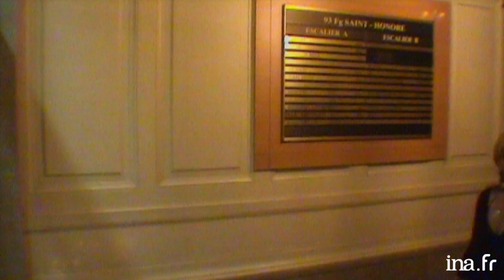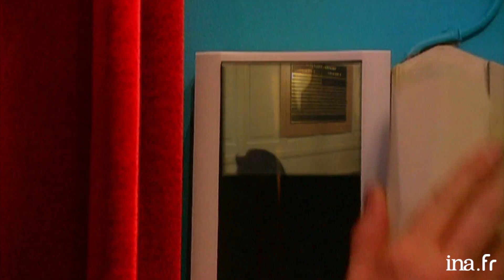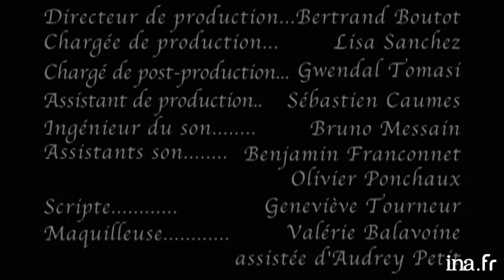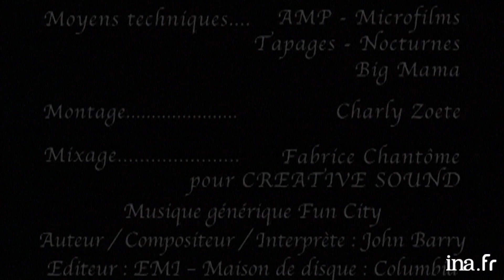Dîner "Oui Je L'Adore" chez Thierry Ardisson au 93 Faubourg Saint-Honoré | INA Arditube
93, Faubourg Saint-Honoré | Paris Première | 10/05/2005
Thierry Ardisson reçoit Liane Foly, dont le dernier album 'La Chanteuse de bal', sonne comme un retour aux sources. Elle a en effet retrouvé l'équipe de son disque 'Rêve orange', avec notamment André Manoukian, également présent ce soir. Le compositeur de 'Au fur et à mesure', l'un des plus grands succès de Liane FOLY, est connu du grand public pour sa participation en tant que juré dans l'émission 'Nouvelle star'. Autour de mets appétissants, Thierry Ardisson reçoit aussi Laurent
 Ruquier et sa complice Caroline Diament. Ils sont rejoints par l'imitateur Gérald Dahan, la médium Maud Kristen et l'animateur Nikos Aliagas.
 Laurent Ruquier, animateur de télévision, est dans la cuisine avec Thierry ARDISSON et parle de Liane FOLY et se souvient de 'Rêve orange' et explique ce qu'il aime en elle. Il évoque Christine BRAVO et son futur mariage.
  Liane FOLY, chanteuse, Nikos ALIAGAS, animateur de télévision et Gérald DAHAN, imitateur, arrivent chez Thierry ARDISSON. Liane FOLY évoque Augustin puis se souvient d'une soirée qu'elle avait fait dans cet appartement. Elle se souvient de sa rencontre avec Gérald DAHAN qui imite Edouard BAER avec qui s'est disputé Thierry ARDISSON puis Marc-Olivier FOGIEL.
  Liane FOLY raconte une anecdote avec Jacques VILLERET.
  André MANOUKIAN, auteur-compositeur, et Caroline DIAMENT, chroniqueuse à la télévision, arrivent chez Thierry ARDISSON et rejoignent les invités dans la cuisine. Gérald DAHAN narre ses coups d'imitateur à la radio lorsqu'il appelait Matignon en se faisant passer pour un ministre du gouvernement Jean-Pierre RAFFARIN.
  Maud KRISTEN, ex-cadre publicitaire et voyante à ce jour arrive chez Thierry ARDISSON et les invités passent à la salle à manger.
  André MANOUKIAN, raconte une anecdote qui met en scène Janet JACKSON quand il l'a aidé pour la prononciation d'une chanson en français.
  Liane FOLY évoque son travail avec Caroline DIAMENT puis celui avec André MANOUKIAN et raconte leur rencontre. André MANOUKIAN explique ce qui a séparé leur couple : le succès selon lui puis Liane FOLY dit sa version.
  Thierry ARDISSON appelle Augustin, le compagnon actuel de Liane FOLY et le taquine.
  Maud KRISTEN raconte la découverte de son don de voyante puis Liane FOLY évoque la transe de Maud KRISTEN lorsqu'elle communique avec des esprits. Nikos ALIAGAS communique avec les morts lorsqu'il se rend dans sa famille en Grèce. Il les voit également en rêve. Les invités parlent de leur expérience de communication dont Liane FOLY qui évoque son expérience de communication mentale avec le chanteur décédé Daniel BALAVOINE. Elle chante a cappella ""La vie ne m'apprend rien"" puis accompagnée d'André MANOUKIAN au piano, elle chante ""Au fur et à mesure"", ""The man I love"" puis Nikos ALIAGAS et Gérald DAHAN chantent ""Cassez la voix"", Gérald DAHAN chante ""La javanaise"".
 Liane FOLY imite Catherine FROT puis Gérald DAHAN imite Jean-Pierre BACRI, Liane FOLY imite Muriel ROBIN et Gérald DAHAN Pierre PALMADE, Liane FOLY et Gérald DAHAN imitent Shirley et Dino etc...
  André MANOUKIAN joue au piano puis Liane FOLY et Nikos ALIAGAS chantent en alternance avec le générique de fin puis Gérald DAHAN imite à nouveau Marc-Olivier FOGIEL.